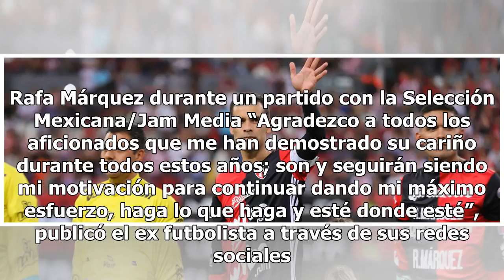Rafa Márquez se despide del futbol con emotiva carta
Luego de cerrar una carrera como jugador de más de dos décadas y de entrar en el libro de la historia tras disputar su quinto mundial, Rafael Márquez escribió un mensaje agradeciendo a cada uno de los pilares que lo acompañaron en su paso por las canchas. Lee también: Tras 5 mundiales y con otro rev...